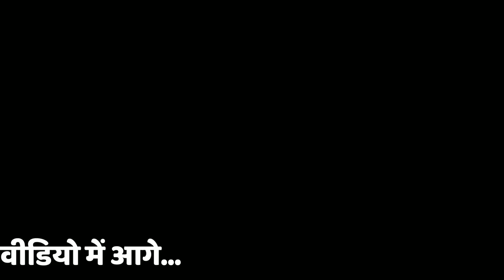भुतही हवेली का फांसी वाला पीपल! लटकते रहे पूरी रात पेड़ की डाल से।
भुतही हवेली का फांसी वाला पीपल! मजिस्ट्रेट कोई और नहीं गांव के ही जमीदार थे।
12 लोगों को सजा-ए-मौत की सजा सुनाया और सामने वाले पीपल के पेड़ में लटका दिया गया।
रात भर लाशें झूलती रही।
हम पहुंच गए थे उत्तर प्रदेश के गाजीपुर जनपद अंतर्गत सैदपुर विकासखंड के भदैला गांव में।
महात्मा गांधी के असहयोग आंदोलन और चौरी चौरा कांड से जुड़ा हुआ है गाजीपुर के इतिहास का शहीदी पन्ना।